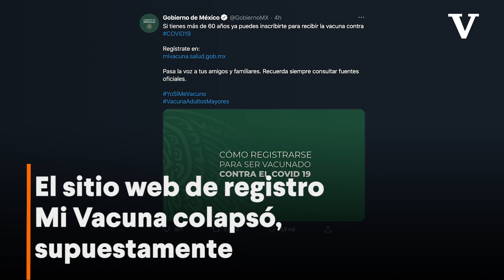A unas horas de arrancar registro de vacunación para adultos mayores, colapsa sitio web Mi Vacuna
El día de hoy las autoridades de Salud anunciaron el inicio de registro de adultos mayores para vacunación contra COVID-19, a través de la página Mi Vacuna, la cual colapsó ante el intento de miles de personas de ingresar a la página.